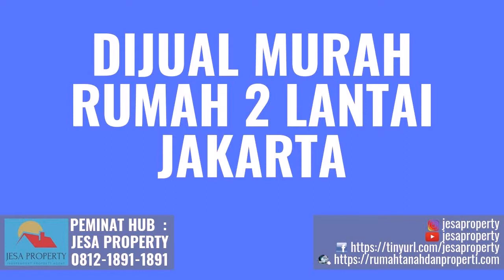Harga Murah Rumah Tingkat di Kelurahan Cakung Timur Jakarta Hubungi 081218911891